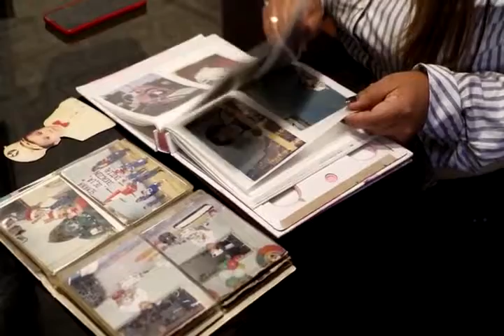【UNV@】Peru Mother day Unear A30T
Present mother's day, let love no more limit